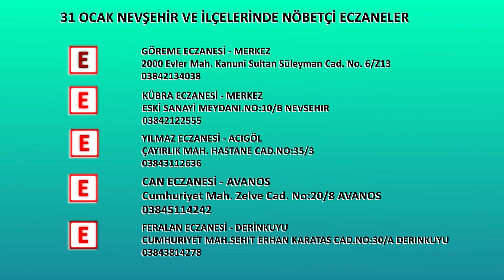NEVŞEHİR - ECZANELER NÖBETTE (31 OCAK)